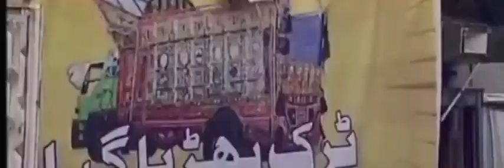Maryam Nawaz Speech at Workers Convention